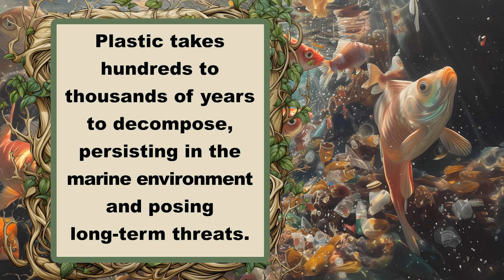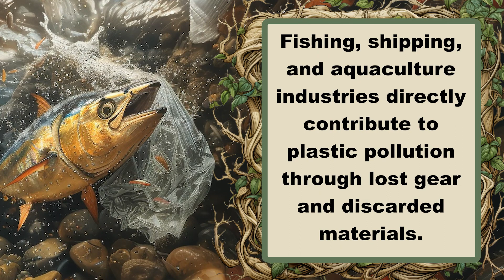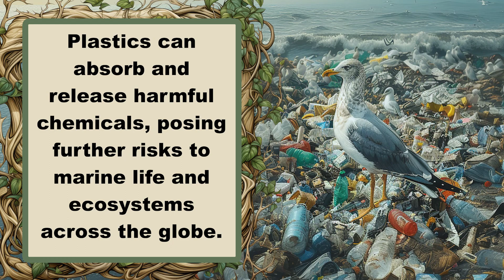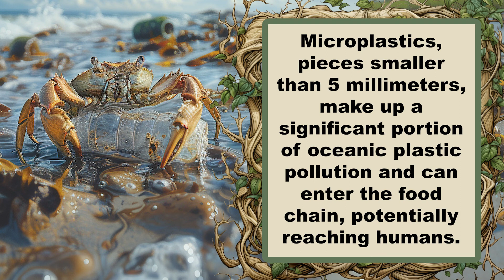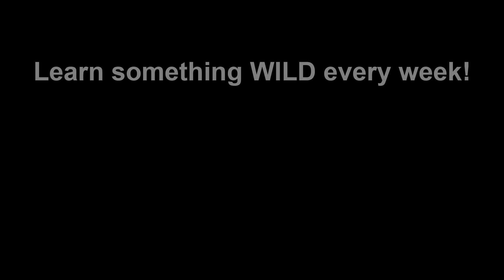Amazon Deals Out a Massive Plastic Footprint According to Ocean Guardians: Wild News Weekly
UPDATE: Amazon has agreed to drastically reduce its plastic packaging since the time this video was produced:

Dive into Oceana's latest report, "Amazon’s United States of Plastic," exposing Amazon's plastic packaging overload. Brace yourself: In 2022 alone, Amazon pumped out a staggering 208 million pounds of plastic waste for U.S. transactions, up 9.6% from 2021. That's enough plastic to circle the Earth over 200 times with air pillows!

While Amazon trumpets an 11.6% drop in global plastic delivery packaging, Oceana isn't applauding just yet. They're calling out Amazon's failure to cut plastic use in the U.S., pointing to concerns from 85% of U.S. Amazon customers about plastic pollution. Oceana urges Amazon to step up its game globally, including stateside.

But the grim truth? Plastic packaging nightmare isn't just harmful—it's deadly for marine life. With up to 22 million pounds of Amazon's plastic waste predicted to swamp waterways, Oceana says urgent action is needed.
Shareholders are pushing Amazon to slash its plastic footprint by at least a third.